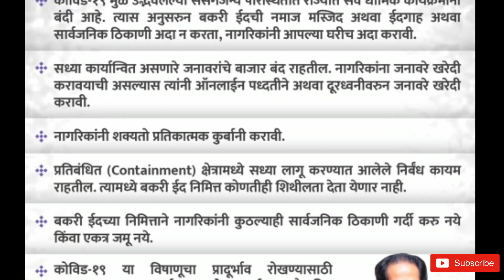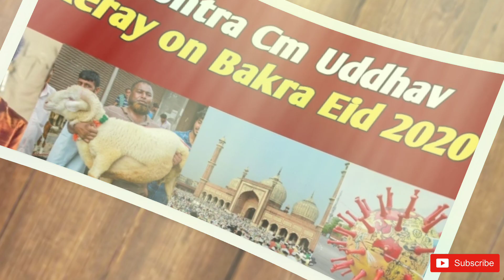Uddav Thakre का बड़ा फैसला Eid ul Azha में कैसे करेंगे कुर्बानी Salman Khan Amir Khan Celebrity talk